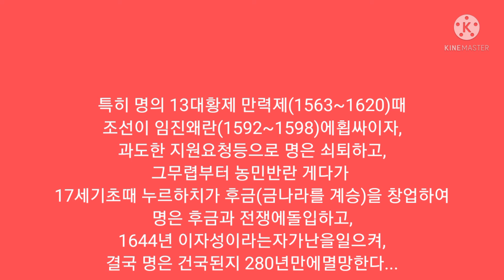최수오의 세계사 배경:명건국~이자성의난과멸망(277년)